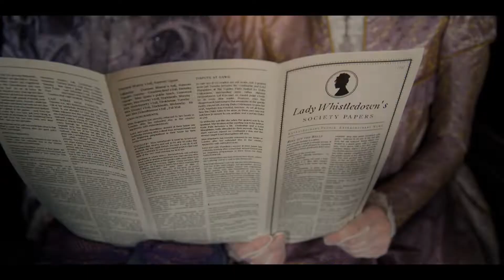Spitfire Bridgerton Competition Entry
Thanks again to Spitfire Audio for once  again hosting this.